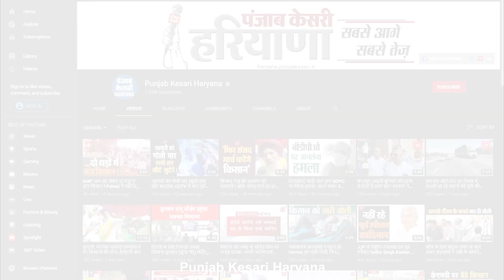सुनैना चौटाला का BJP पर हमला, भाजपाई कहते कुछ हैं और करते कुछ हैं...जमानत होगी जब्त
प्रदेश में ऐलनाबाद उपचुनाव को लेकर राजनीतिक सरगर्मियां तेज हो चुकी है...इसी के चलते आज इनेलो नेत्री सुनैना चौटाला गोहाना पहुंची और पार्टी कार्यकर्ताओं से मुलाकात की...वहीं सुनैना ने पत्रकारों से मुखाबित होते हुए सूबे की हरियाणा सरकार पर जमकर निशाना साधते हुए कहा कि बीजेपी कहती कुछ और है करती कुछ है.